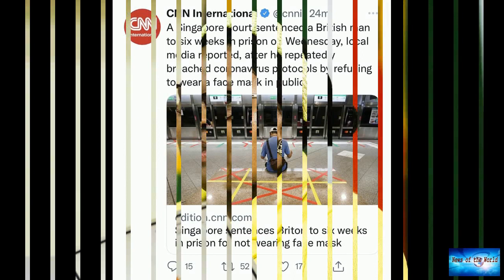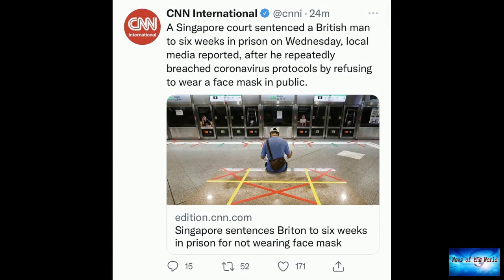Singapore sentences Briton to 6 weeks in prison for not wearing face mask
News of the world: Singapore sentences Briton to 6 weeks in prison for not wearing face mask. 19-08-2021

Singapore sentences Briton to six weeks in prison for not wearing face maskA Singapore court sentenced a British man to six weeks in prison on Wednesday, local media reported, after he repeatedly breached coronavirus protocols by refusing to wear a face mask in public.Benjamin Glynn, 40, was found guilty on four charges over his failure to wear a mask on a train in May and at a subsequent court appearance in July, as well as causing a public nuisance and using threatening words towards public se

tomorrow-s-regret.